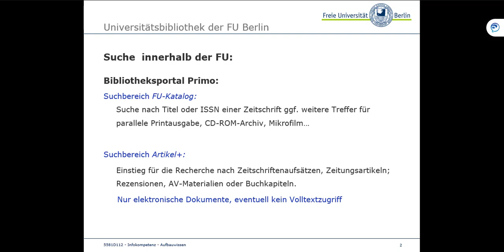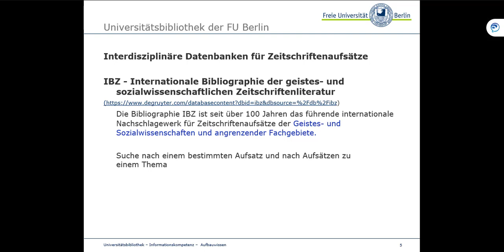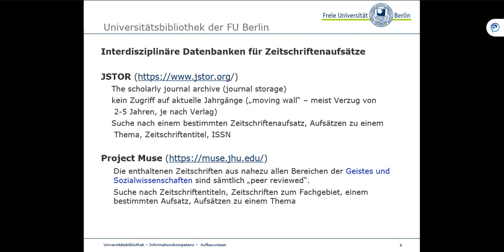Elektronische Zeitschriften: Datenbankübersicht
Dieses Video gehört zur Reihe "Elektronische Zeitschriften" - einem Selbstlernangebot der Universitätsbibliothek der Freien Universität Berlin.

Für die Suche nach elektronischen Zeitschriften eignen sich verschiedene Datenbanken. Das Video stellt die Suche im Bibliotheksportal Primo, in der Zeitschriftendatenbank (ZDB), der elektronischen Zeitschriftenbibliothek (EZB), Academic Onefile, JSTOR, Project MUSE, der Internationalen Bibliographie der Zeitschriftenliteratur (IBZ) und im Web of Science vor.

Links zu den Datenbanken (z.T. zugangsbeschränkt für FU-Angehörige)